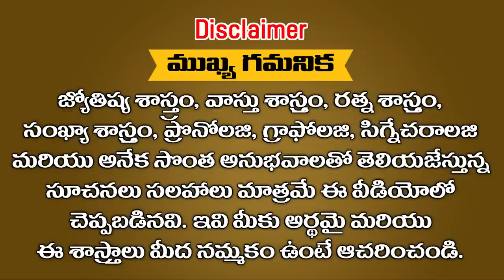ఈ రోజు నుండి 365 రోజులు ఈ రాశులలో జన్మించిన వారికీ ధన సంపాదన వెతుక్కుంటు మరి వస్తుంది